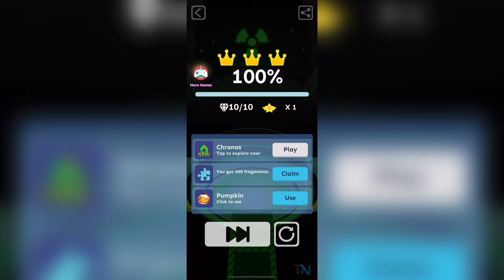Rolling Sky - Nuclear Energy [OFFICIAL]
Rolling Sky - Nuclear Energy [OFFICIAL] | 100% Complete, all gems and crowns by Tuan Nguyen.